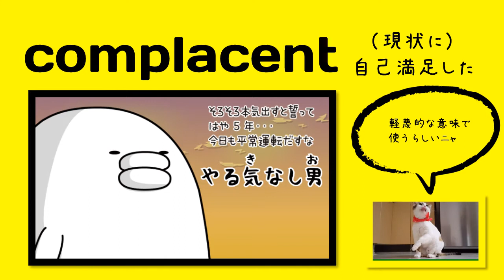英検1級【過去問】100単語 Complacent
英検1級（2020年10月11日実施）の１問目（語彙問題）に出題された単語を順番どおりに見ることができます。

単語
意味
コメント